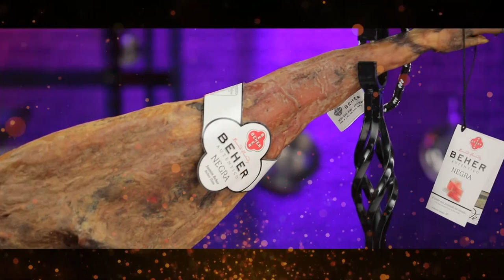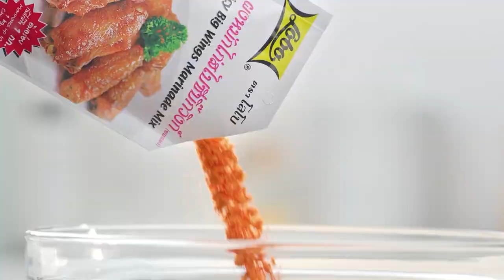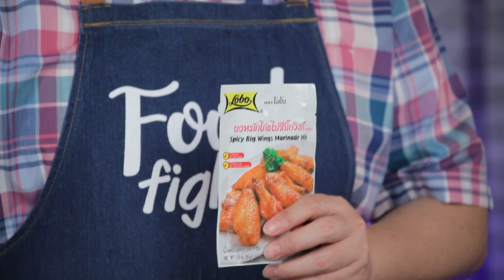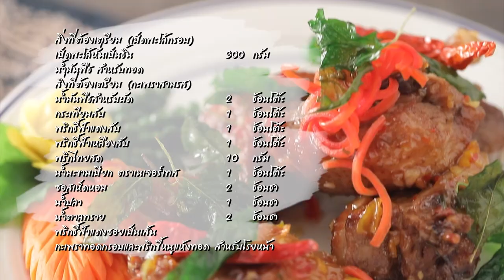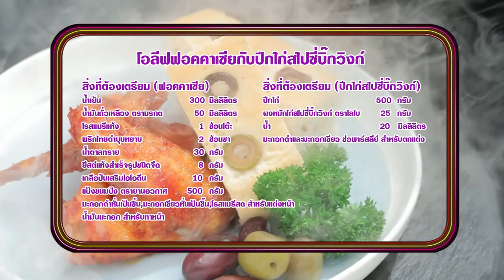'นานา' VS 'เท็ดดี้'เป่ายิงฉุบทำเมนู โอลีฟฟอคคาเซียกับปีกไก่สไปซี่บิ๊กวิงส์lFOOD FIGHTOlEP.105[FULL]